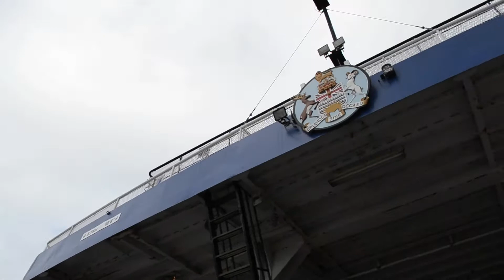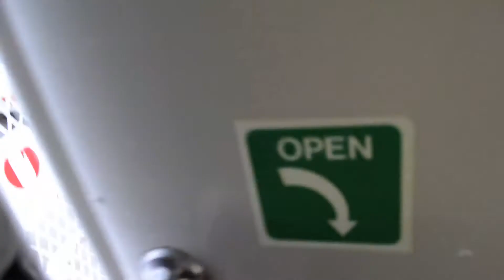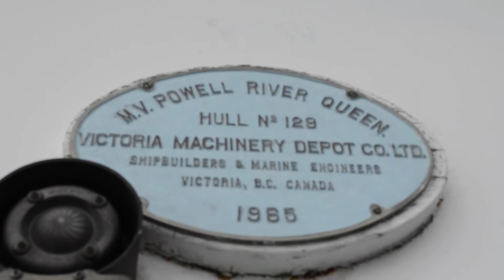MV Powell River Queen HD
A Tour of BC Ferries' Powell River Queen. Launched in 1965, at the Victoria Machinery Depot and the first of the Powell River Class vessels, she was placed on Route 7 between Saltery Bay and Earls Cove. Soon after entering service, it was clear more overheight space was needed for the heavy commercial traffic on Route 7, so in 1973, her Saddle Lounges were removed allowing maximum overheight clearance and forever changing her appearance from that of the Bowen Queen and Mayne Queen. Despite her changes, all three Powell River Class vessels were stretched and re-engined in 1979. In 1991, After many years as the primary vessel on Route 7, she was replaced by the Queen of Capilano. (Not long after, the Capilano was positioned to Route 8 and the Queen of Chilliwack took over Route 7) The Powell River Queen was then positioned on Route 23 between Campbell River and Quadra Island where she still serves today.
Recorded on May 18th, 2013 © CS16.